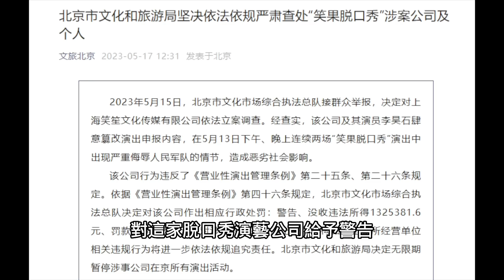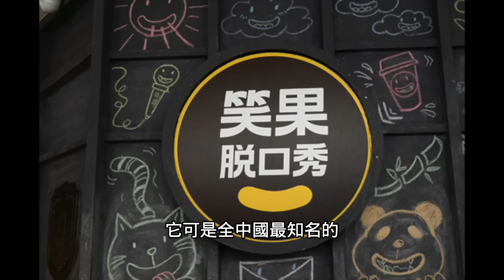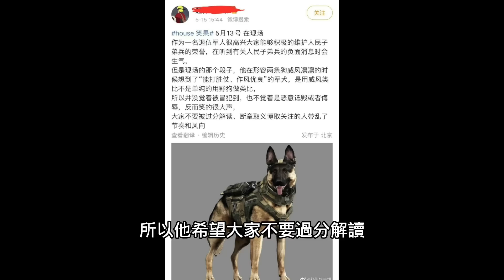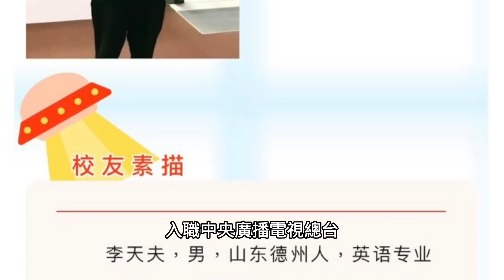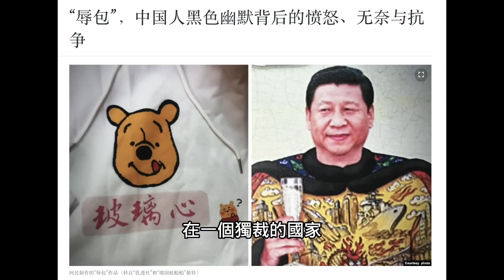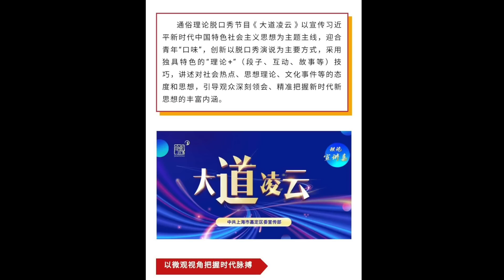习近平一手摧毁中国脱口秀！笑果演出叫停罚千万！演员李昊石被举报遭立案调查，开玩笑也能进监狱！主旋律脱口秀样板戏来了...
李诞 的#笑果文化 脱口秀 演出被禁，作风优良 能打胜仗 8个字被罚上千万！习近平 出手整顿民间演出，台上开玩笑也会进监狱？笑果演员#House 李昊石 被立案调查，粉红 五毛 粉红 开始狂欢，举报人#李天夫 被开盒，主旋律脱口秀样板戏来了...【公子時評 公子沈 第1763期】